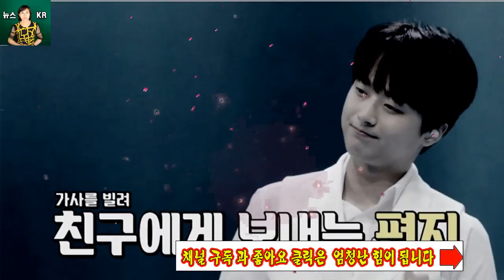가수 이찬원, 45 억 원 상당의 초대형 집 공개. 이 집의 진짜 주인은 누구입니까?. 이찬원이 왜 지금까지 숨겼 을까요?